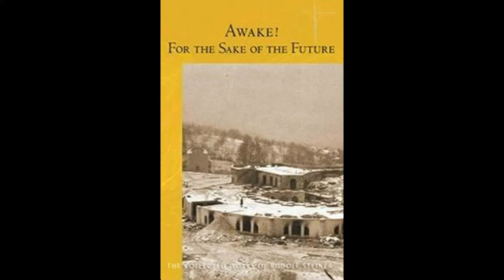Awake! For the Sake of the Future lecture 11 by Rudolf Steiner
how's your awakening going?